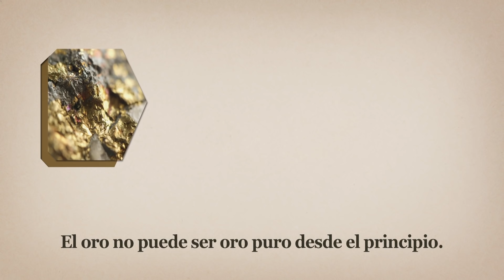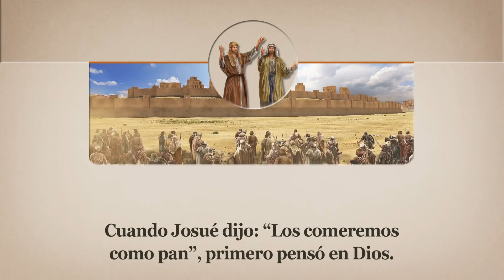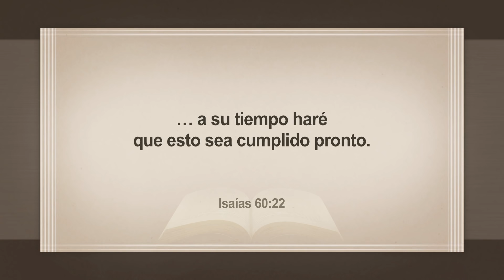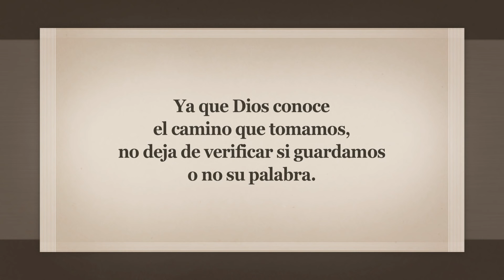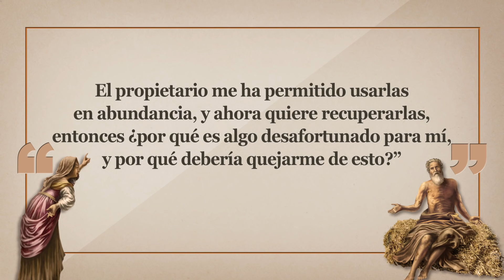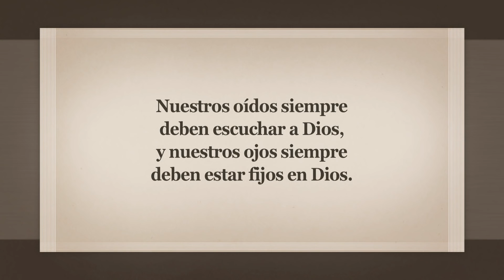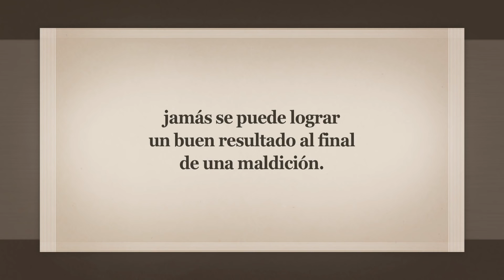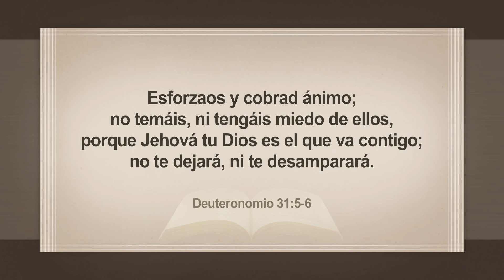Sermón de la Iglesia de Dios: Los que guardan la palabra de Dios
【Español,Spanish】

El oro, que tiene diversas impurezas, tiene que atravesar
muchos refinamientos para quitarlas.
Asimismo, tenemos que atravesar el refinamiento
para vivir conforme a la palabra de Dios;
el refinamiento se hace a través de pruebas.
Job perdió todos sus bienes, a sus amados hijos
en un día, y sufrió úlceras en todo su cuerpo,
pero no se quejó contra Dios.

Job 23:10
Mas él conoce mi camino;
me probará, y saldré como oro.

Recibimos pruebas al tratar con otras personas,
por dificultades financieras, o pelear con uno mismo.
Debemos recordar que Dios nos entrena para ser
seres completos e inmortales mediante muchas pruebas.
Dios Altísimo controla la vida y la muerte,
la fortuna y la desgracia. No tengamos miedo de las
pruebas mientras vivamos según la voluntad de Dios,
sino superemos el refinamiento confiando en Dios.